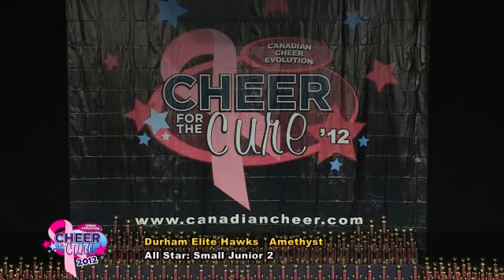CE Cheer for the Cure 2012 - SJ2 - Durham Elite Hawks - Amethyst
Durham Elite Hawks Amethyst - Small Junior Level 2
2012 Cheer Evolution Cheer for the Cure